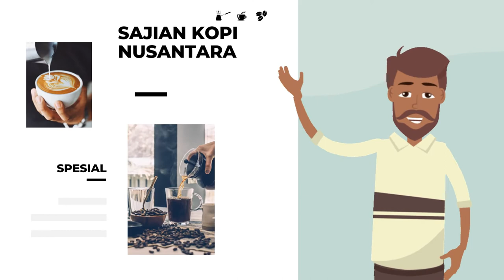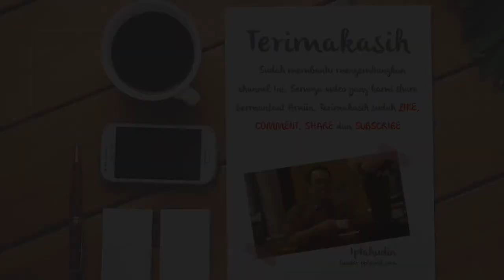JASA VIDEO PROMOSI KOPI TORAJA, KOPI ACEH, ARABICA, KOPI CUKOHNAU, KOPI JEME SEMENDE DAHAT DAN LEMBA